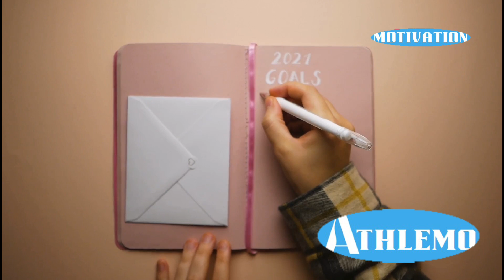Fat To Fit | The Ultimate Guide to Getting in Shape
🔥 Ready to Transform from Fat to Fit? 🔥

Are you looking to kickstart your weight loss journey? Whether you're aiming to lose belly fat, get in shape, or simply adopt a healthier lifestyle, we've got you covered! In this video, we'll share top tips for losing weight, including effective exercises for men and women. From fat to fit transformation exercises to belly fat loss workouts, you’ll find everything you need to know to start shedding those extra pounds! 🏋️‍♂️

🍎 Weight Loss Tips & Hacks 🍎

Discover the best diet tips and weight loss hacks that can help you reach your fitness goals faster. We'll guide you through the essential steps for a successful weight loss journey, including fat loss tips, exercises to lose belly fat, and the top 3 weight loss tips you can't miss! If you're looking for advice on how to lose weight effectively, this video is for you. 💪

👟 Fitness World & Health Tips for Women 👟

In addition to workout tips, we’ll dive into fitness advice tailored for women, with a focus on health tips and weight loss strategies. Learn how to achieve a fat to fit transformation and maintain your results with a sustainable diet and regular exercise. Get ready to join the fitness world and start your journey to a healthier, happier you! 🌟

**About Us**
Welcome to ATHLEMO! 🌟
We’re here to help you reach your fitness goals! Whether you’re just starting or already fit, we’ve got what you need.
Explore our Beginners Fitness Guide, home workouts, and gym routines. From aerobics and cardio to bodybuilding and weight loss, we have it all! 💪
Get tips on healthy eating and fitness diets, and stay motivated with our fitness challenges and workout videos. We upload daily fitness videos to keep you on track!
Join our fitness journey and get inspired by our motivation speeches!

 ME (ATHLEMO) ✂️